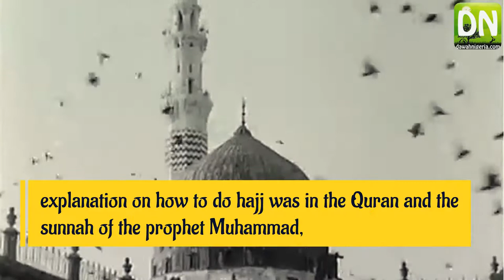How important is Knowledge about Hajj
How important is Knowledge about Hajj by Dr Sharafdeen Raji Gbadebo